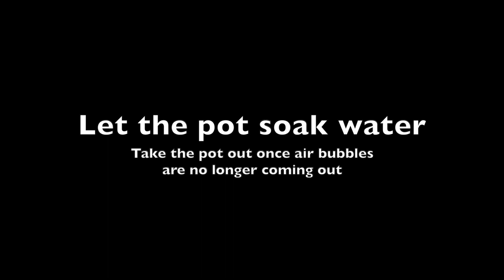How to make Forest (Group) Bonsai - Using Divi Divi Plant | फॉरेस्ट बोन्साई कैसे बनाते हैं ?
Haematoxylum brasiletto (Scientific Name), or Mexican logwood, is a species of tropical hardwood tree in the legume family, Fabaceae. The more common name for this plant is Divi Divi in regional reference, however this is not the right reference for this plant.

We are using this reference for easier communication and identification in most local regions.